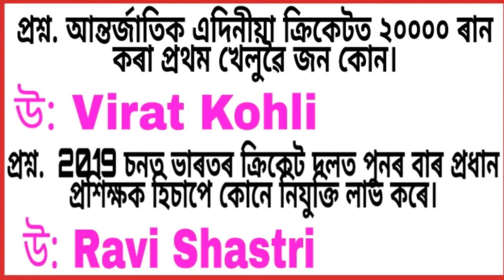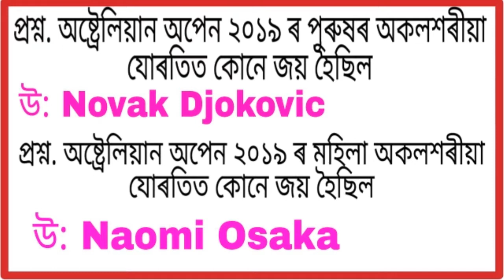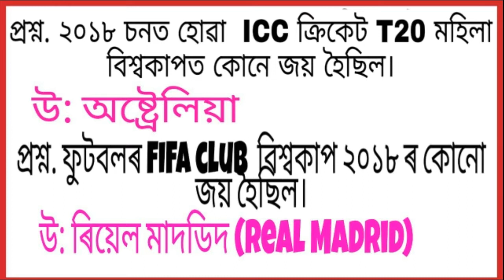Current affairs 2019 || Important MCQ question for DEE/DHS/assam police etc exams